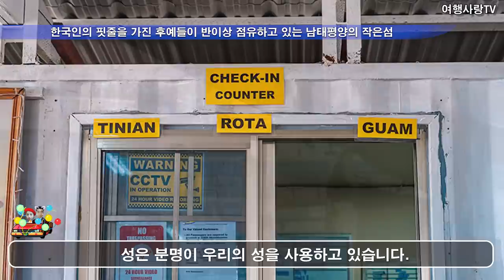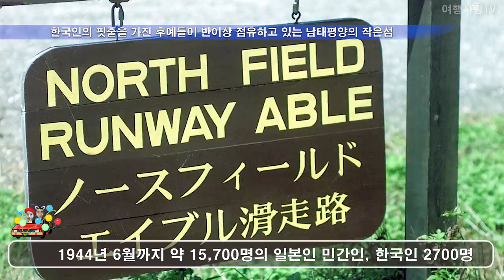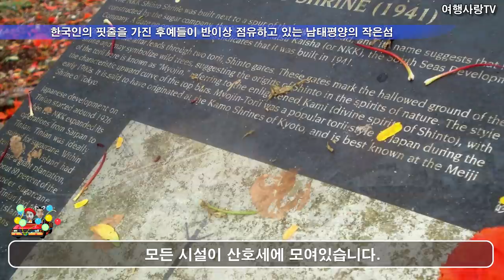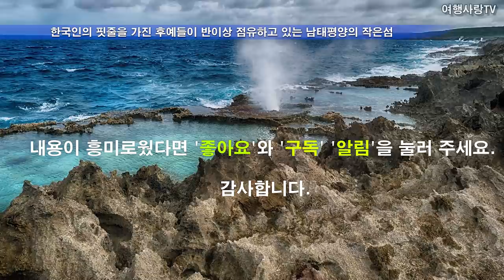한국인의 핏줄을 가진 후예들이 반이상 점유하고 있는 남태평양의 작은섬 티니안_여행사랑TV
남태평양 섬주민 절반이 한국인 후예라는 깜짝 놀랄만한 그곳 상황
남태평양 섬주민의 절반이 한국인 혈통인 한많은 섬
남태평양 섬주민의 절반이 한국인 핏줄
오늘은 한국인의 핏줄을 가진 후예들이 반이상 점유하고 있는 남태평양의 작은섬에 대해 알아 보겠습니다.

P.S : 영상 15초 부근에 (년대 수정)
70여 년 전인 1950년경 남태평양의 조그마한 섬에서 미국과 일본은 사생결단의 혈전을 벌였습니다.
를
70여 년 전인 1940년대 남태평양의 조그마한 섬에서 미국과 일본은 사생결단의 혈전을 벌였습니다.
로 오타 수정합니다.